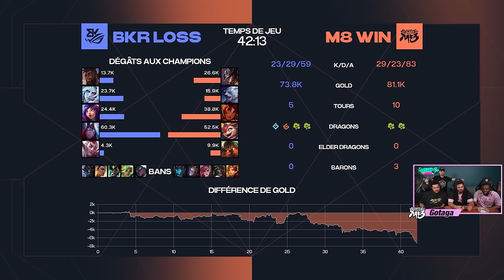GENTLE MATES vs BK ROG : LFL 2024 - PLAYOFFS ROUND 1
Voici le match complet de nos joueurs Gentle Mates Kamilius, Ragner, White, Bao et Eika contre BK ROG du 20 mars 2024 dans La Ligue Française League Of Legends.

00:00 INTRO
06:17 DRAFT GAME 1
14:03 GAME 1
44:12 POST GAME 1
59:26 DRAFT GAME 2
01:03:36 GAME 2
01:42:20 POST GAME 2
01:56:49 DRAFT GAME 3
02:02:20 GAME 3
02:41:51 POST GAME 3
02:56:51 DRAFT GAME 4
03:02:35 GAME 4
03:44:11 DEBRIEF